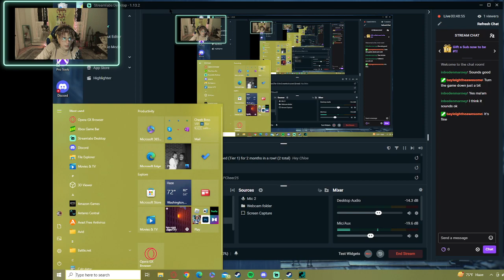Wait, That's Who Did It?? // Nancy Drew: The Haunted Carousel [2] [End]